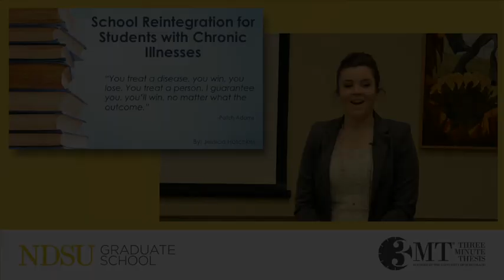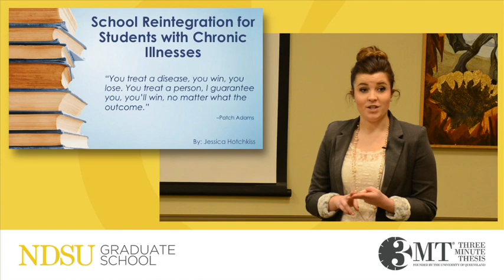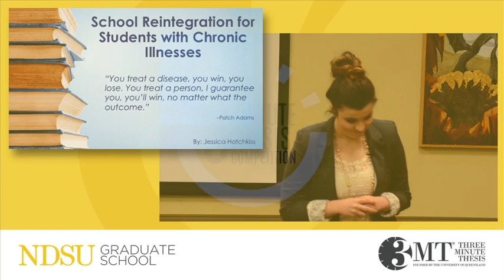Chronically Ill Student Reintegration, Jessica Hotchkiss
Jessica Hotchkiss, Counselor Education, “School reintegration for students with chronic illnesses: A school counseling perspective”